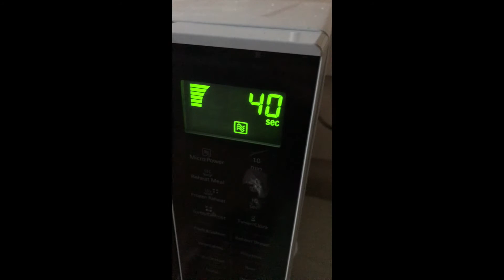Will it Go or Will it Blow? 1 - Microwave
Short Series of testing things that have equal potential to Go, or Blow! In this first video to the ongoing series of shorts (and opens) I quickly test this Panasonic Microwave.